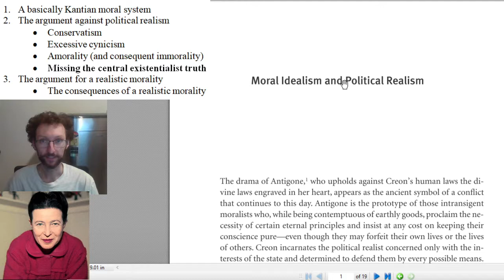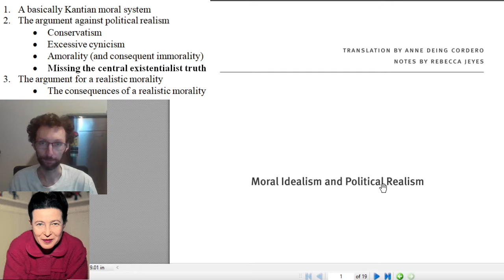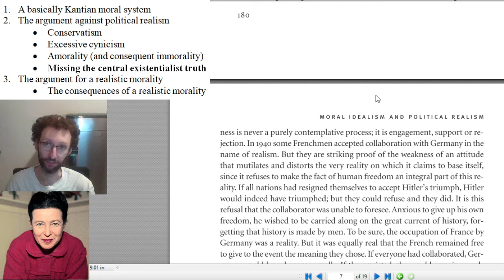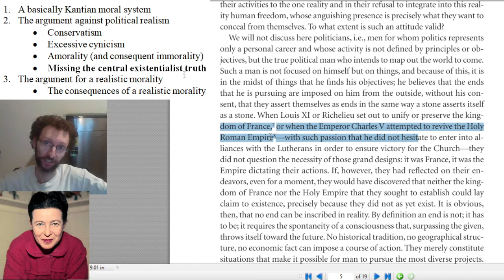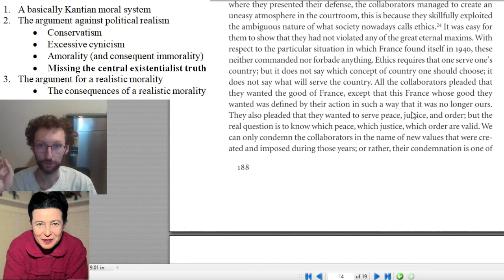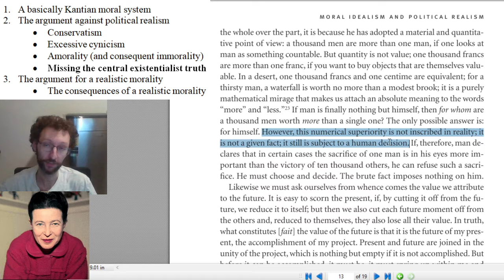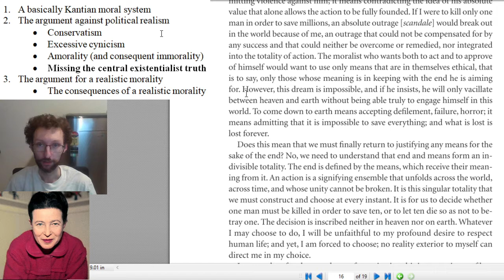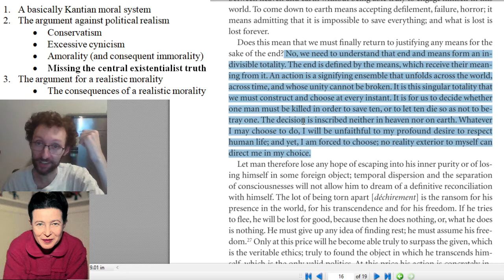PHI 2730 de Beauvoir Moral Idealism and Political Realism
00:00-00:28 Intro + this lecture is optional
00:28-01:56 A basically Kantian moral system
01:56-04:29 The argument against political realism: intro and explanation of political realism
04:29-06:01 Conservatism
06:01-10:45 Excessive cynicism
10:45-12:01 Professor wastes time scrolling through the article looking for a passage
12:01-16:09 Amorality (and consequent immorality)
16:09-16:44 Missing the central existentialist truth
16:44-21:02 The argument for a realistic morality